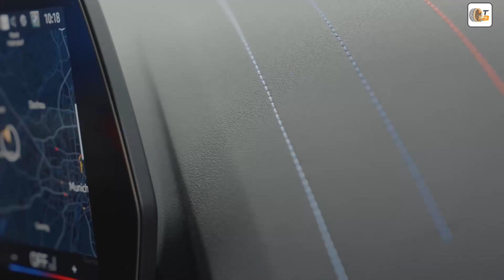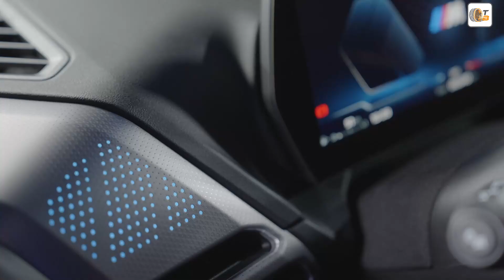Weltpremiere BMW 2er Gran Coupé 2025: Neuer F74 mit 300 PS im Detail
✅ Source: BMW